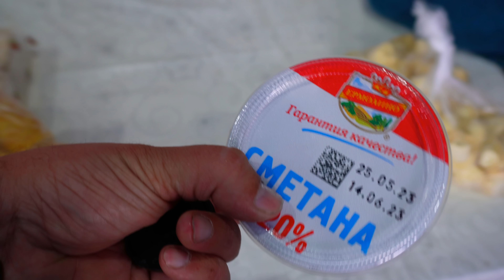Покупки на пенсию У МАЧО будет лучший урожай овощей Жаркая погода в июне ВКУСНЯШКИ подвал ильича